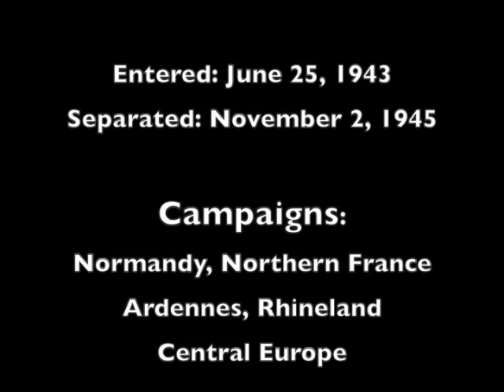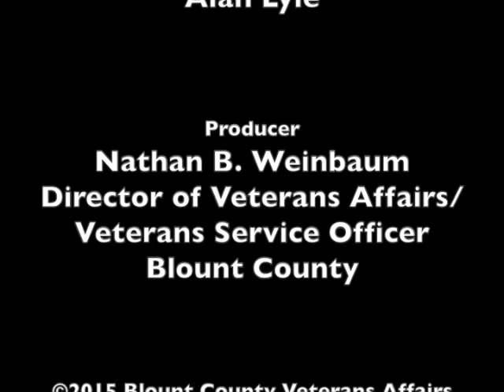Blount County WWII Oral History - Dal Anderson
This video is an interview with Dal Anderson, one of the Blount County, Tennessee, World War II Veterans.  He was in the United States Army and served in the 6th Armored Division.  He entered service on June 25, 1943 and was separated on November 2, 1945.  He participated in the following Campaigns: Normandy, Northern France, Ardennes, Rhineland, and Central Europe.  He received the Purple Heart Medal.